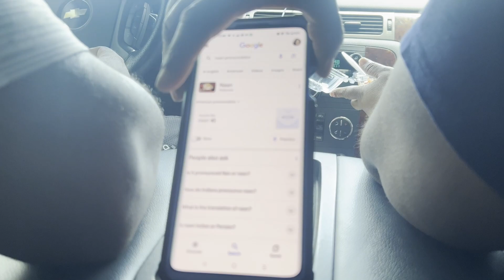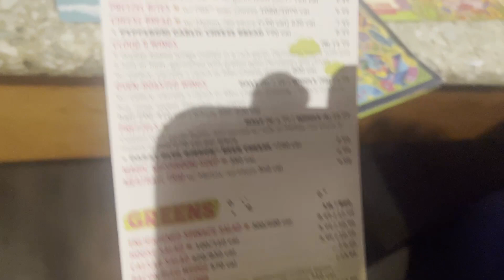The Texas to Alabama Road Trip Experience - Part 2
07/25/2023

Hey y'all!

Welcome to my archives, have fun and enjoy the show!